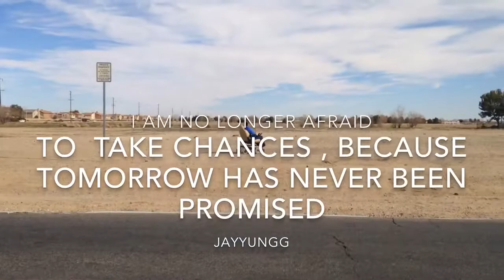Episode 1 - Los Angeles California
Twitter.com/@TheRealJayyungg

Jayyungg.Tumblr.com